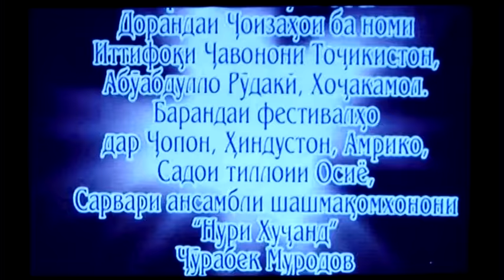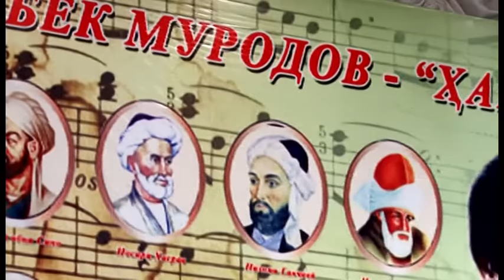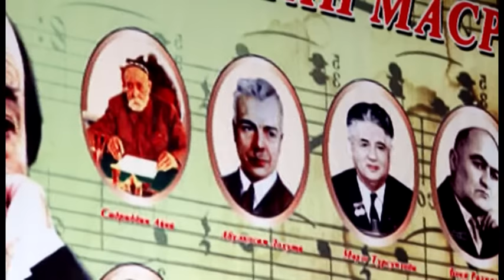Jurabek Murodov - Concert 32 Songs (Vol. 1) | Чурабек Муродов - Консерт 32 Суруд (Кисми 1)